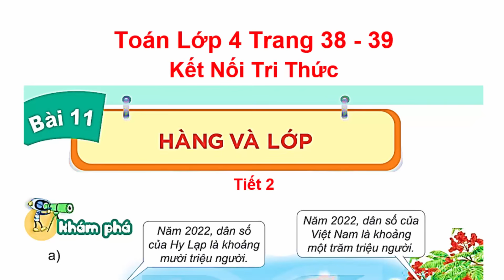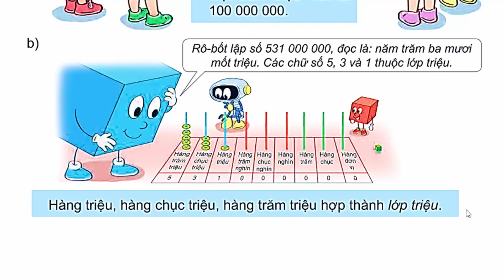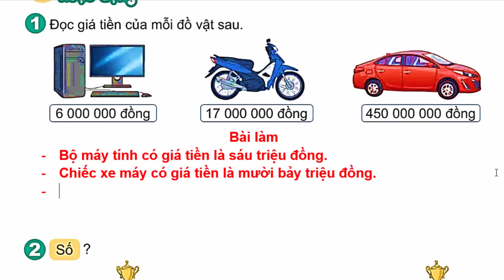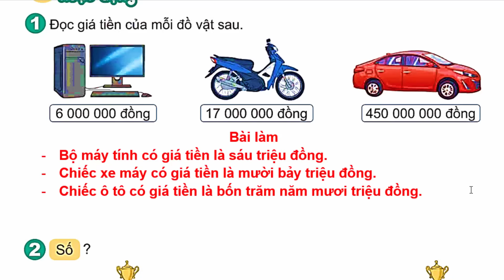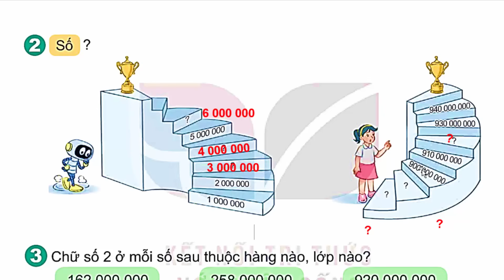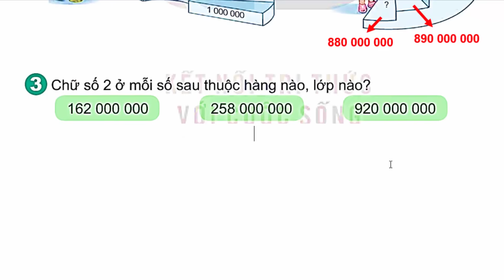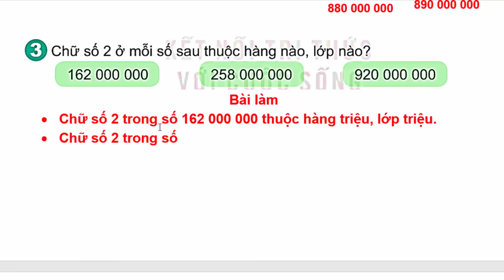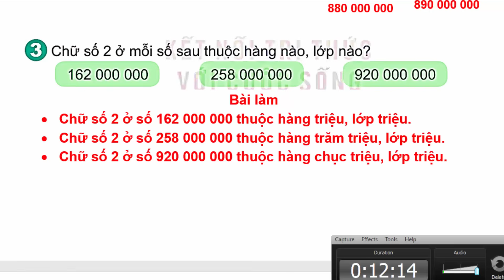Toán Lớp 4 Bài 11 | Hàng Và Lớp | Trang 38 - 39 | Kết Nối Tri Thức | Tiết 2